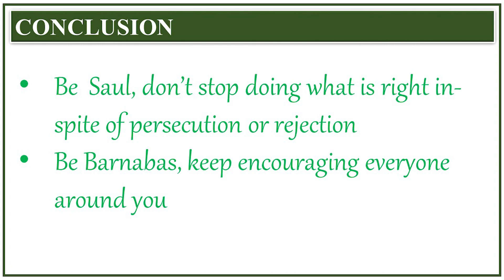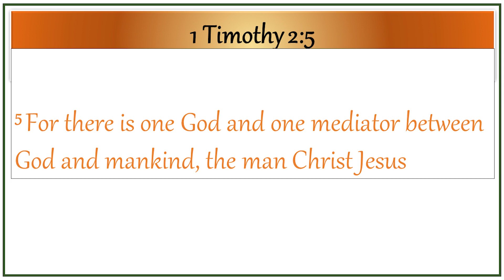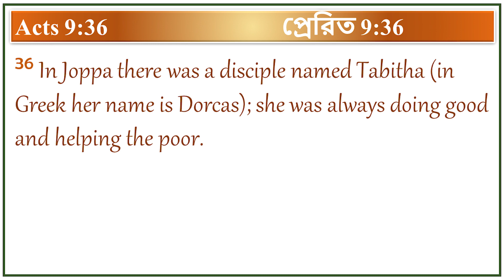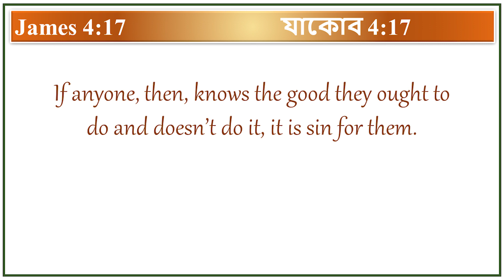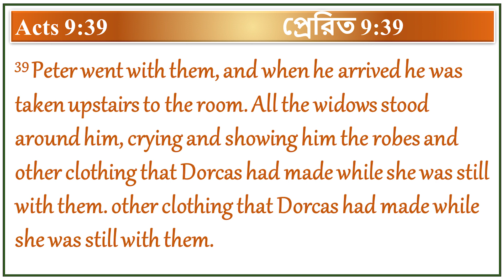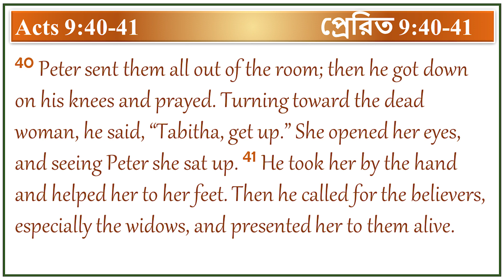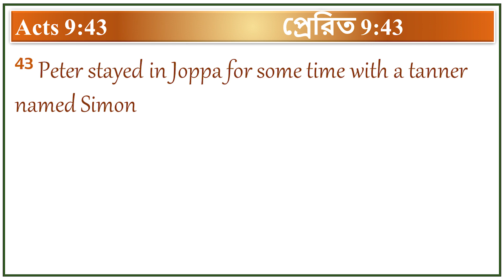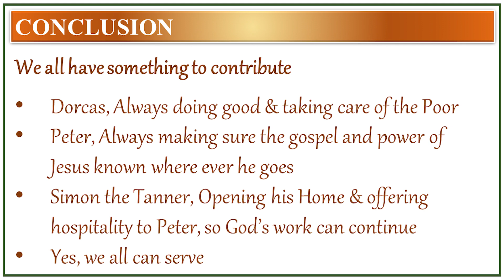"We all Have Something to Contribute" Acts :9:32-43 I Indian Church of Christ - Kolkata